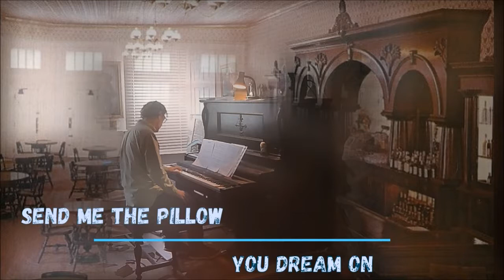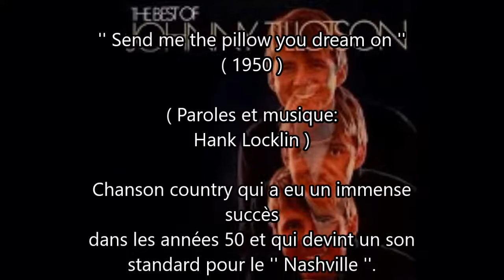Send me the pillow you dream on (Johnny Tillotson ). Piano et arrangements: André Caron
Ma version au piano d'un grand succès de 1950 de Hank Locklin repris dans les années 60 par Johnny TIlloton.  Mon site au complet à cette adresse